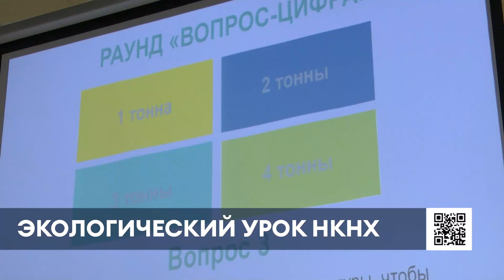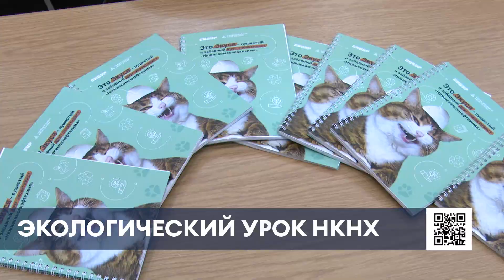Сотрудники «Нижнекамскнефтехима» провели эковикторину для школьников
Как защитить окружающую среду и сделать планету чище — участники экологического урока искали ответы в интеллектуальной игре «Экологическая история».

Сотрудники «Нижнекамскнефтехима» провели с шестиклассниками школы № 31 викторину о необходимости переработки отходов и экономии природных ресурсов.